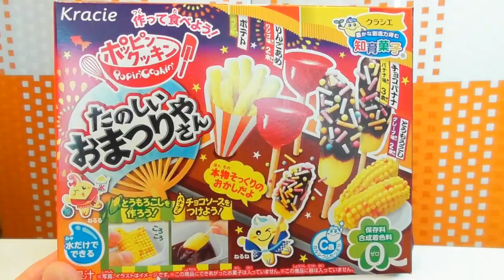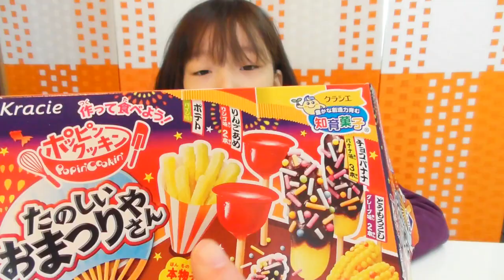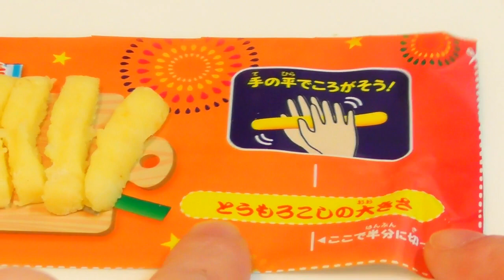포핀쿠킨46 오마쯔리 야시장 음식 만들기/Japanese Festival/"Omatsuriyasan" How to : DIY Candy/つくろうおまつりやさん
부후우가 포핀쿠킨 일본 야시장 음식 만들기 "쯔쿠로 오마쯔리야상 "을 만들어 봤어요. 일본 야시장에서 흔히 볼 수 있는 간식거리가 만들어지는 가루쿡 입니다. 부후우는 군 옥수수, 감자 튀김, 사과 사탕, 초코 바나나를 즐겁게 만들었어요! 다른 해피키친 가루쿡 시리즈 영상도 봐주세요^^ 크라시에 해피키친 시리즈 ☆햄버거 만들기 ☆타코야기 만들기 ☆도시락 만들기 ☆푸딩 파르페 만들기 ☆피자 만들기 ☆라면 만들기 ☆붕어빵 만들기 ☆케이크 만들기 ☆스시 만들기

今回#ブーフーウー が挑戦した＃つくるお菓子 はクラシエの「つくろうおまつりやさん 」です。ハッピーキッチン シリーズの中でも粉の数が多くて色んなものが作れるセットです。電子レンジも使わず、手元がおぼつかなくても失敗が少ないおすすめのつくるおかしです。縁日でよく見かけるりんごあめやチョコバナナなどが簡単に作れます！今回は韓国語での撮影です。日本語字幕をONにしてご覧ください。

BOOWHOWOO 's instruction video of Japanese DIYcandy "Japanese Festival/Omatsuriyasan" by Kracie Japan. Let's see how real look they are.
Popin' Cookin' is a series of Kracie DIY candy.
This DIY candy that makes sweets of menu that is exactly like the real Japanese festival.
The package includes all the necessary ingredients, tools and instructions - just add water and creativity.
Content: 6 bags of powder with different ingredients, Apple Candy, Potato, Corn, Chocolate banana.
They are safe and super fun for children and adults of all ages.
Of course edible!  Subtitles available.